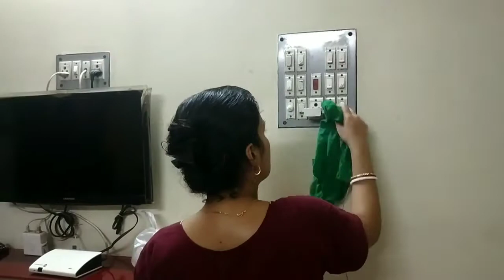Dhulojhara theke sajuguju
Hello Bondhu ra, aj ami tomader dekhabo amar saradiner kaaj kormo, jar moddhe ache dhulo jhere ghor poriskar kora theke suru kore nijer sajuguju sob.